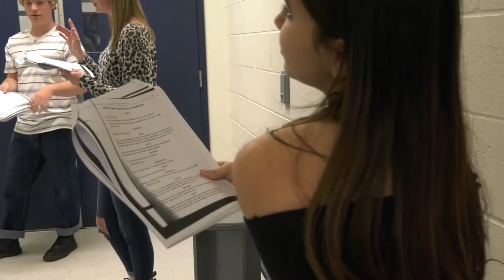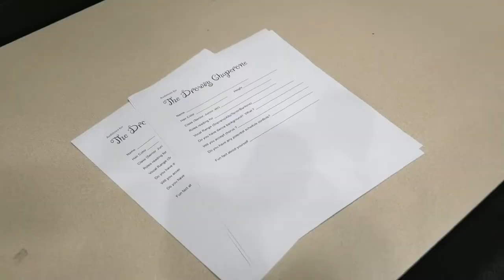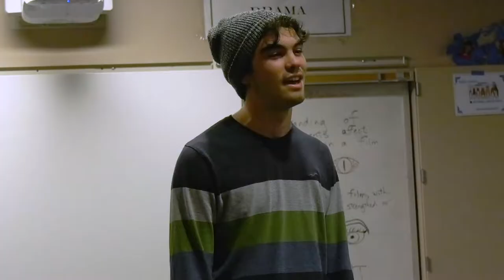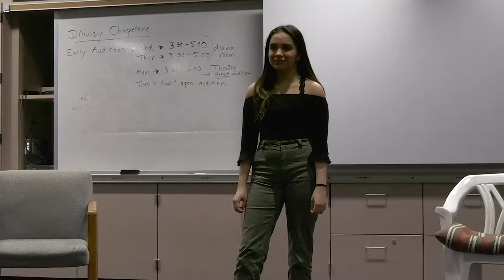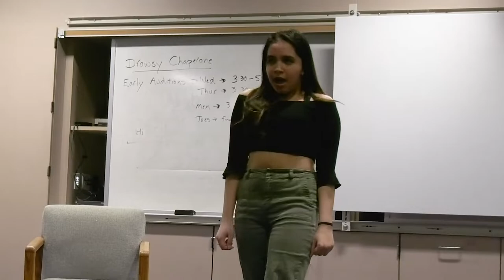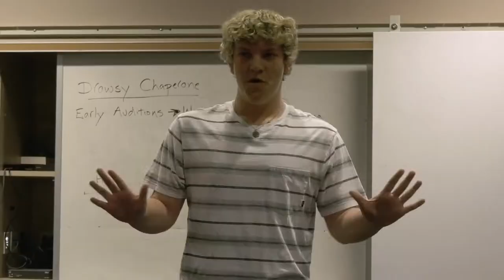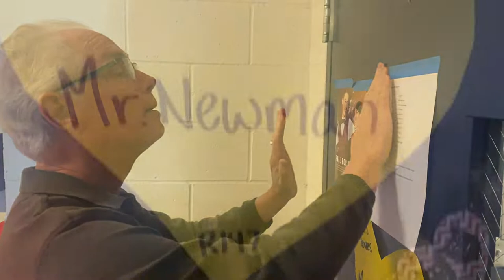Behind the Script, A Heritage Documentary, Episode 1: The Auditions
Film Production 3 is creating a documentary on the spring musical "The Drowsy Chaperone"
This is the first episode:
The Auditions